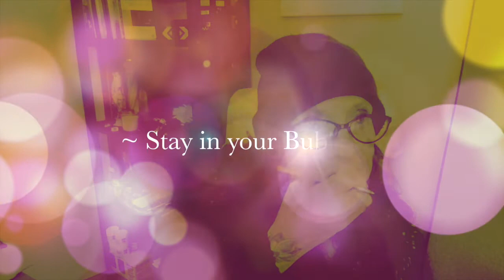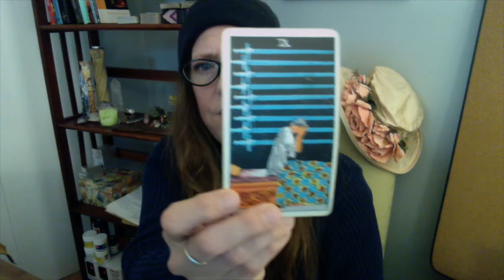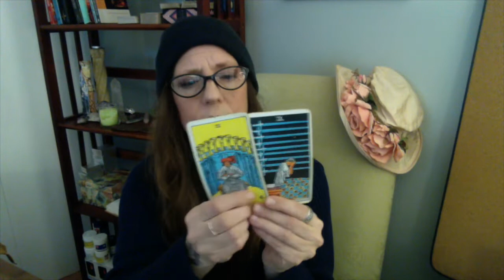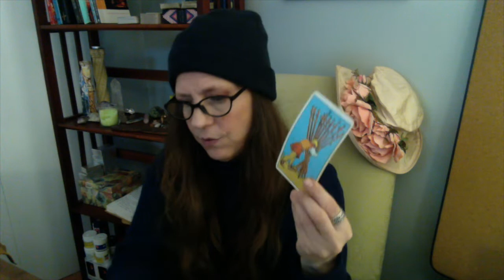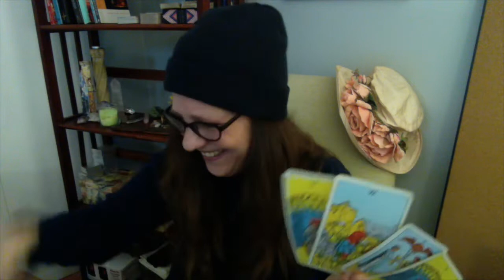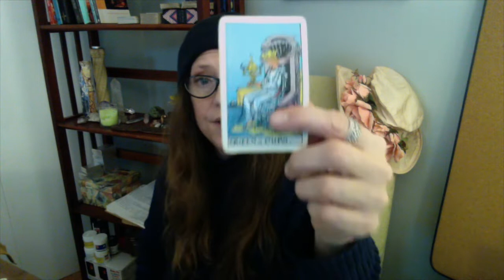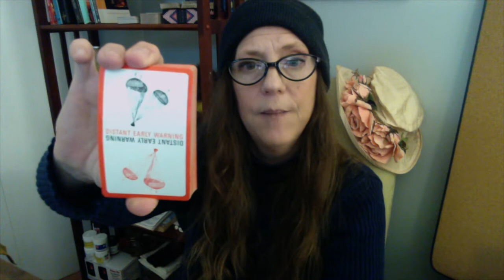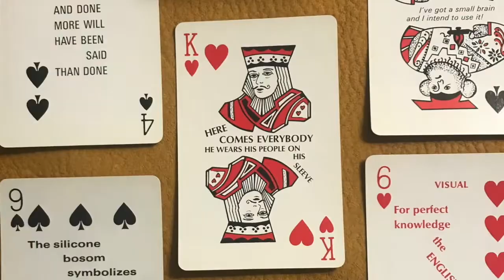SAGITTARIUS FEB'21 - ASTRO & TAROT - "ACTIVE LISTENING AND LEADING BY EXAMPLE"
BON ECHO TAROT - Play with Perspective

I am a storyteller……your storyteller.

The Tarot is a wonderful tool to explore your personal story from different perspectives. I have been reading the Tarot for about 30 years and I am still in awe of how the details unfold and emerge through the cards uniquely for each individual that I read for.It is an honour to read for you.

My intent is simply to provide fresh perspectives on any situation you may be pondering. The intersections of life and the decisions we make that alter our course, demand a certain reflection on circumstances, past, present as well as future goals or roles you may or may not step into.

I approach each reading with compassion and objective reasoning to allow space for you to see yourself or the situations you are focussed on, in a new way that allows for growth and healing.

Bon Echo Tarot aims to provide a safe space to play with perspective, through readings and dialogue about the changes and growth we are all going through, playing out our lessons through our unique and beautiful stories.